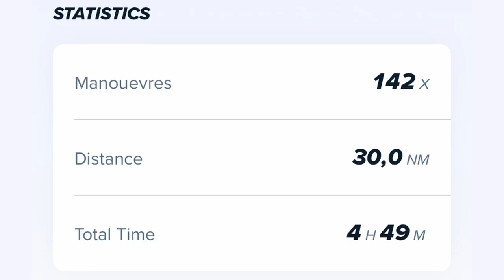Sportsboat Türkiye Şampiyonası 2024 3. Gün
23-25 Ağustos 2024 tarihlerinde gerçekleştirilen Sportsboat Türkiye Şampiyonası'na, Code-Zero Takımı olarak, Sportsboat sınıfında katıldık.

Ekip:
Baş Üstü: Onur Alpaslan
Direk Dibi: Odak Bingöl
Trim 1: İlkay Kopan
Trim 2: Mustafa Durna
Anayelken: Selim Cenk Boğatur
Dümen: Burak Cora
Runner: Buket Erten

İstatistikler:
Max Sürat: 14,9 knot
Mesafe: 30 dm
Denizde Kalış Süresi: 4 saat 49 dk
Manevra: 142